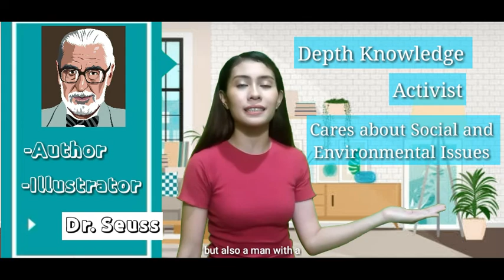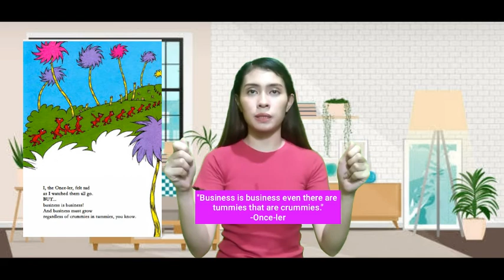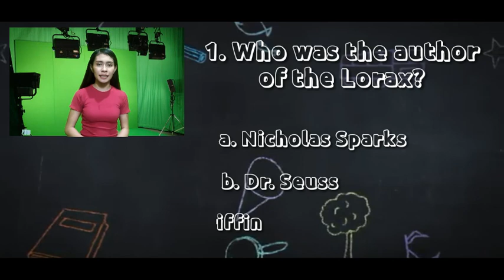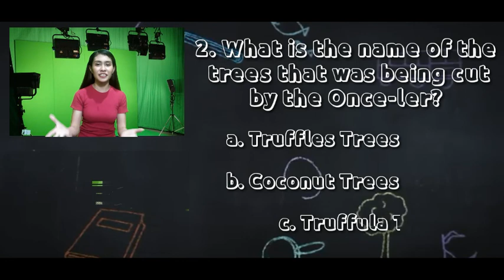The Lorax by Dr. Seuss Bookreview I Booktubing 101 I Shaira Tacbobo